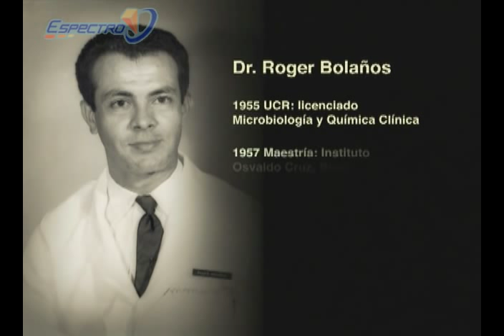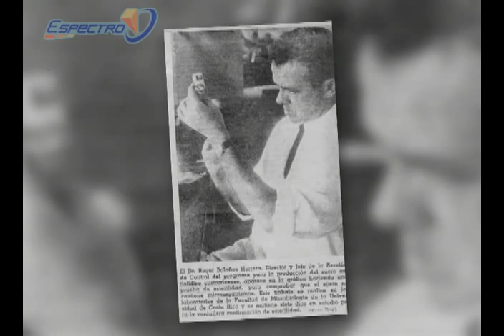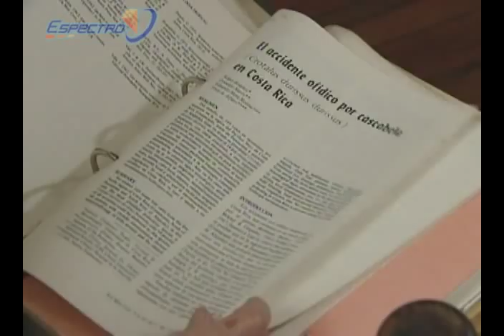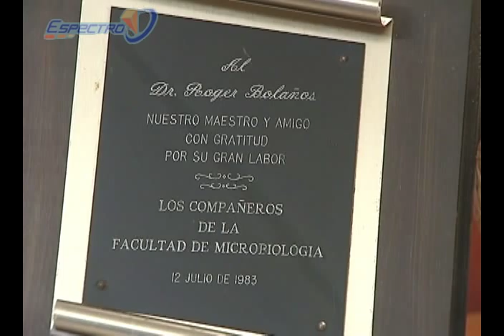Semblanza Róger Bolaños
Tras la Huella de Clorito..

Una sección dedicada a resaltar la vida y obra de trabajo de grandes científicos costarricenses

Producido por: Alejandra Fernandez
Espectro Canal 15